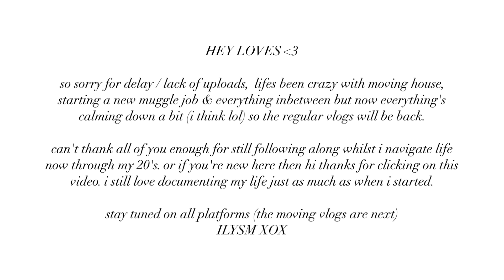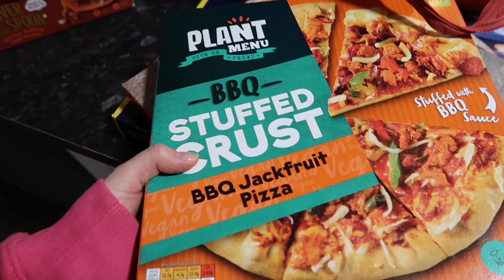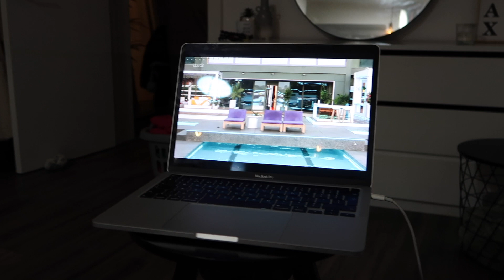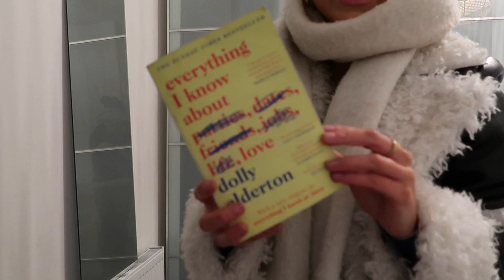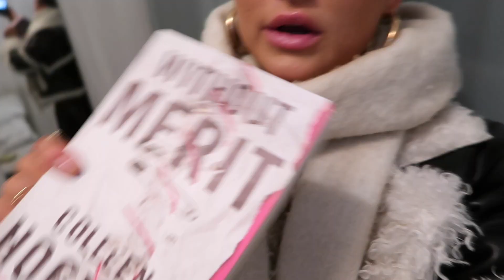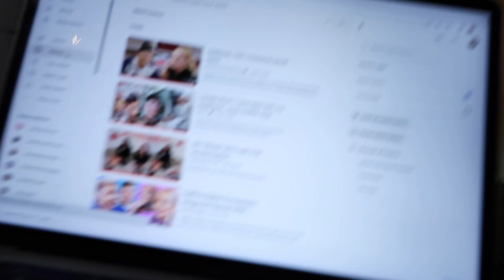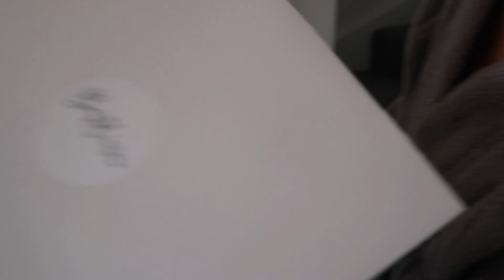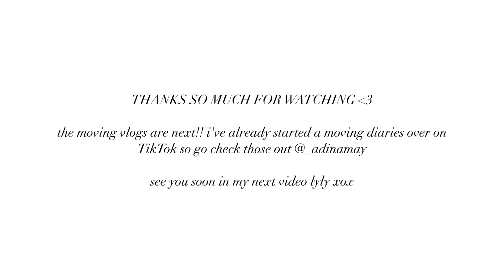weekly vlog-ish: feb best bits / final vlog in the flat🥲 singing gigs, laser hair & valentines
hope u enjoy loves- love u all🤍